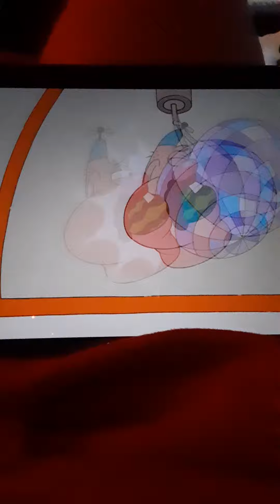Uncle Grandpa's Watermelon Story 3